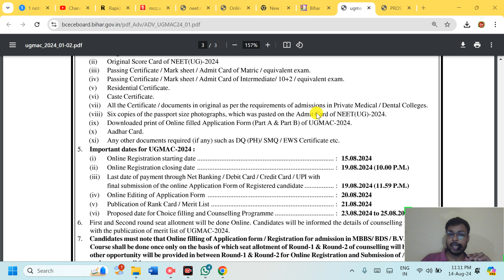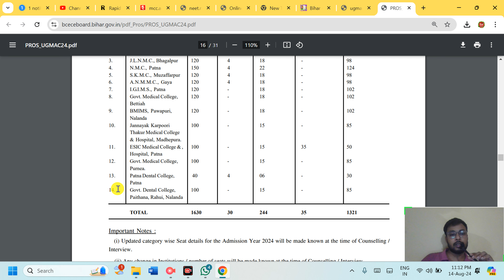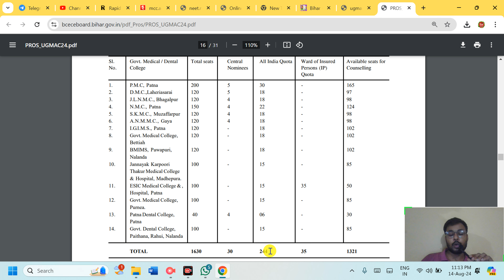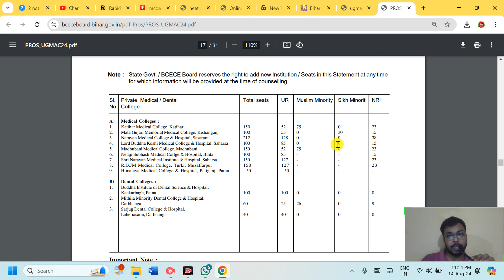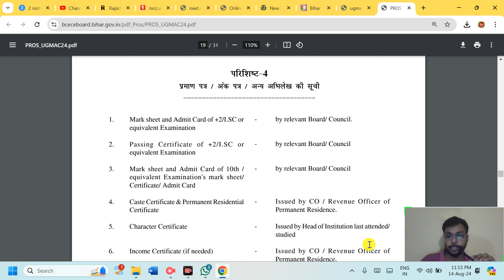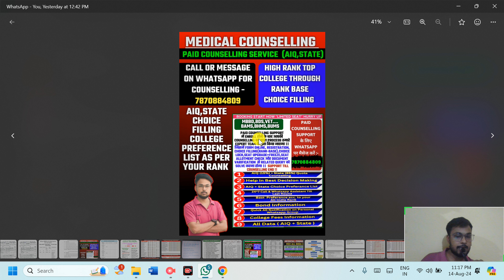UGMAC 2024 | BIHAR MBBS SEAT MATRIX | BIHAR MEDICAL GOVERNMENT PRIVATE COLLEGE SEAT DETAIL 🔥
There's no guaranteed way to secure admission into a government college. However, this video likely discusses strategies to increase your chances. Here are some factors that typically influence admissions decisions:
 * Academic Performance: Your grades in relevant subjects are a major determinant.
 * Entrance Exams: Scoring well in entrance exams mandated by the college is crucial.
 * Reservations: Government colleges often reserve seats for specific categories.
Consider researching these aspects for the colleges you're interested in.